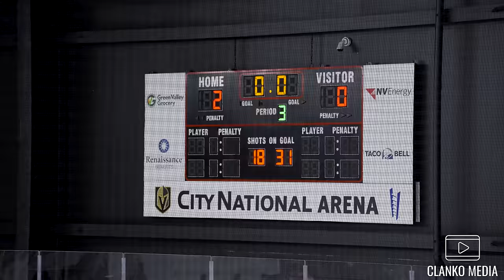NATIONAL FINAL | 16U TIER 1 | Clanko Media 2024 | [4K]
The Long Island Gulls and the LA Jr Kings faced off in the 16U National Final.

Since the release of its critically acclaimed debut documentary "Unstoppable" in 2020, the follow up smash hit "Last One Standing" in 2021 and the new “Game for the Ages” docuseries in 2022, ClankoMedia has become a top channel for hockey content and documentary-style productions. Our vision is to create in-depth content that tell the inside stories that make these moments so special, all through a unique player-driven perspective.